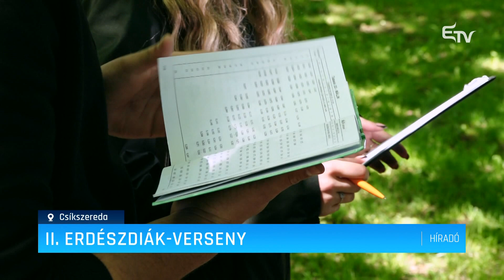II. Erdészdiák-verseny – Erdélyi Magyar Televízió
Ma zajlott a 2. erdészdiák verseny Csíkszeredában, amelyre a megye minden olyan iskolájából érkeztek csapatok, ahol erdész szakosztályban tanulnak a diákok. A versenyzők gyakorlati és elméleti tudásukról is számot adhattak.